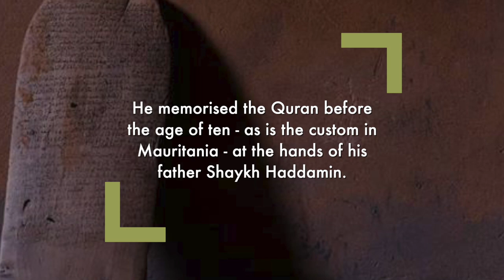The Trodden Path // Biography of Shaykh Muḥammad Ḥaddamīn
Video biography of Shaykh Muḥammad Ḥaddamīn,  scholar and teacher at the Trodden Path 2020.
Shaykh Muhammad Haddamin Fahfu was born in Mauritania and raised in a scholarly environment in the presence of al-Murabit al-Hajj bin Fahfu (May Allah preserve him). He memorised the Quran before the age of ten - as is the custom in Mauritania - at the hands of his father Shaykh Haddamin.

He then began his journey for knowledge through what is known as the Mahdara system in West Africa, where he studied under the great saint and scholar al-Murabit al-Hajj and his own father Shaykh Haddamin.

He studied a number of religious texts covering many different sciences in accordance with the Mahdara system. As such, he studied: ‘The Summary of Sheikh Khalil’, ‘The Text of Ibn Ashir’ and ‘The Summary of al-Akhdari’ in Jurisprudence; ‘Maraqi al-Saood’ in Legal Principles; and ‘Al-Al-fiya of Ibn Malik’ in Arabic Grammar. In addition, he studied other sciences such as Rhetoric and the Science of Hadith.

Upon completing his studies, he taught at the school of al-Murabit al-Hajj for over ten years. He also taught Jurisprudence and Legal Principles at Dar al-Mustafa (in Terim, Hadramawt) for a year. He was then appointed an Imam by the General Authority of Islamic Affairs and Endowments in the United Arab Emirates and has held this role for eight years where he also delivered Friday sermons. He currently occupies the official position of Mufti for Abu Dhabi in the UAE.